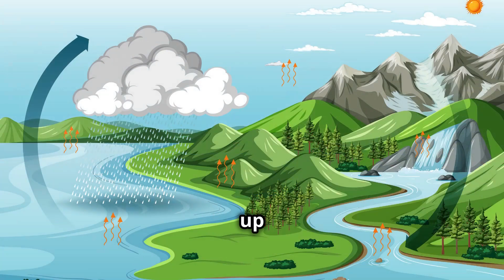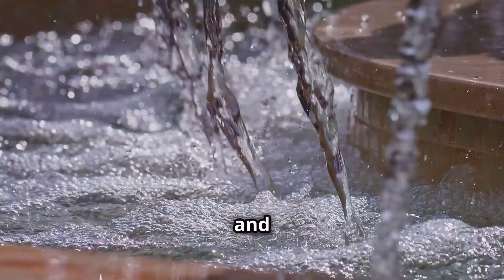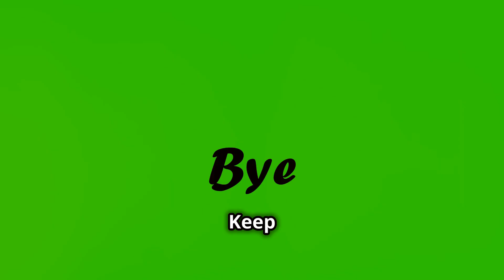🌊 Curious Kids Explore the Amazing World of Water! 💧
🌊 Curious Kids Explore the Amazing World of Water! 💧 Discover fun facts about the water cycle, oceans, and why freshwater is so important! 🌍 Join us as we dive into exciting science facts and explore how water moves through nature! 💦 This educational video for kids is packed with interesting facts about water!

🎥 Learn about:
✔️ The water cycle 🌦️
✔️ How oceans affect our planet 🌊
✔️ Why we need to protect our freshwater 💦

📺 Watch now & explore science for kids!
Our channel creates YouTube Short videos to teach kids about the world! 🌟

🎬 Why, What, and How? Series
Join our exciting series of kidfriendly kidsvideosforkids that make learning fun, easy, and packed with amazing knowledge. They are safe, engaging, and created to inspire curious young learners!

@curiouskidsyoutubechannel 2024 Get vidIQ to grow your channel faster! 🚀